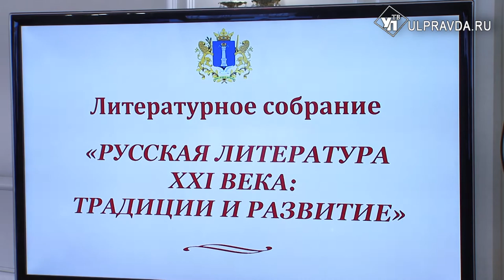Гончаровские дни по-осеннему. В Ульяновске провели большое литературное собрание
В Ульяновской области прошли мероприятия, приуроченные к 208-летию со дня рождения великого русского писателя Ивана Александровича Гончарова. Большое литературное собрание стало одним из ключевых событий воскресного дня.